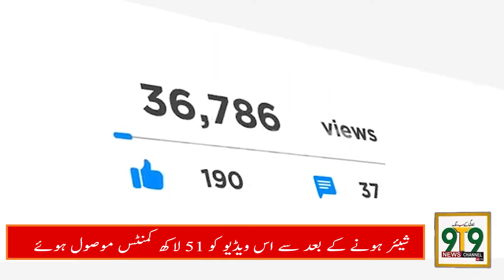A female passenger in a moving plane surprised everyone by doing such an act!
southwestairlines#qataralirways#pia#deltaair#airsiyal#airblue#flyjinnah#airfrance#airsector#airlines#pia#internationalairlines#womandrawsattentioninplane#tiktokairplanevideo#